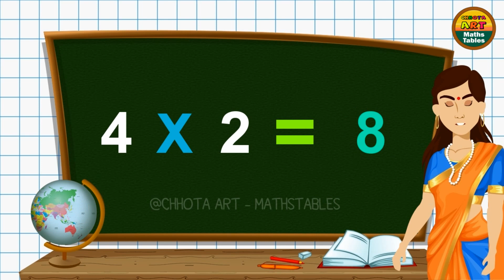Marathi Multiplication “BACK to BACK” 2, 3, and 4 Tables | Learn Marathi Math Tables Fast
Hi
@Chhota Art - MathsTables  Viewers,

Learn Marathi multiplication "BACK to BACK" 2, 3, and 4 tables in this fun and easy video! This is a great way to memorize your math tables and improve your math skills. The video is sung to a catchy tune and features colorful animations that will keep you engaged. Whether you are a child or an adult, this video is a great way to learn Marathi multiplication tables.

• It will help you improve your math skills.
• It will make it easier for you to solve math problems.
• It will help you prepare for exams.

0:00 | Intro
0:04 | Learn Marathi Multiplication table of 2
2:16 | Learn Marathi Multiplication table of 3
4:25 | Learn Marathi Multiplication table of 4
6:37 | End Screen

Watching  Realated continuity videos bellow link…